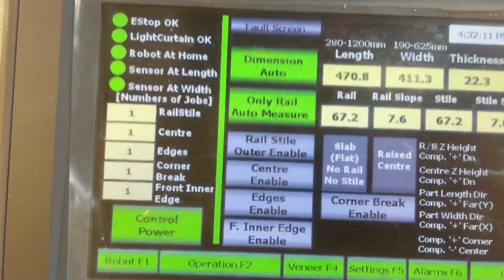COSMO - robotic sanding - slab doors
Shows the world best sanding robot sanding a slab door.